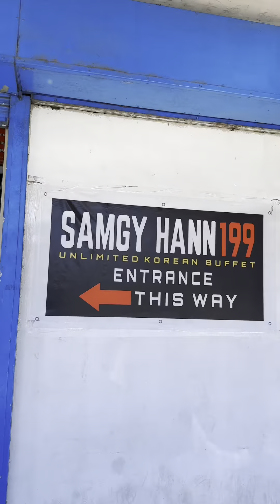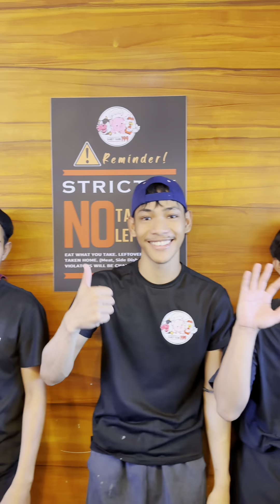One of the best Samgyupsal kainan sa Cabanatuan City. Laban na!